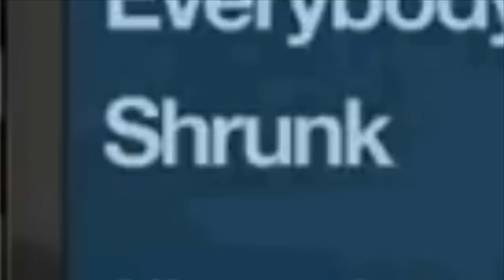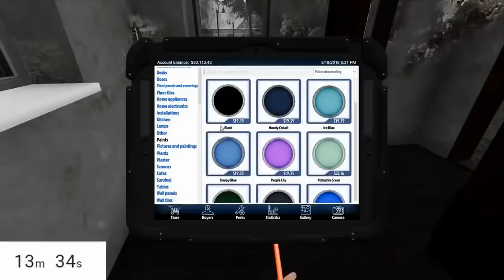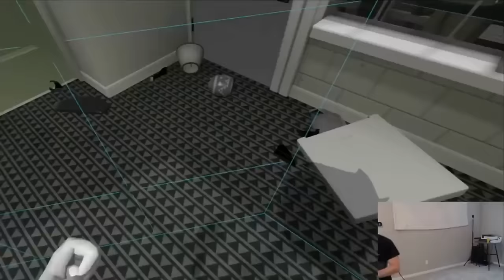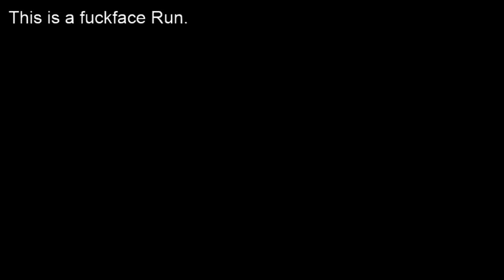(reupload) ultimate Jerma underrated/slightly funny moments compilation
I am the original uploader. I unlisted it on the other channel because I didn't want my friends and family to see that I watch Jerma. I just don't want to be associated with the fanbase that much anymore for reasons best unsaid.